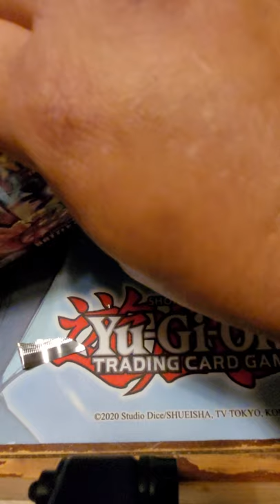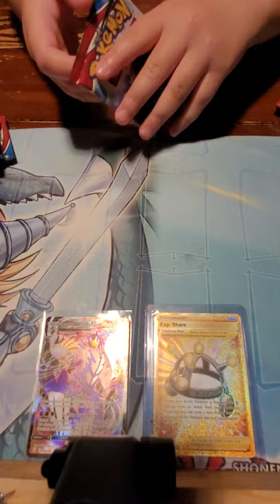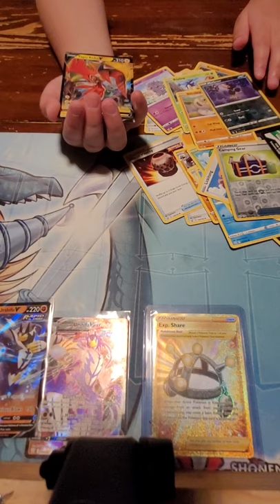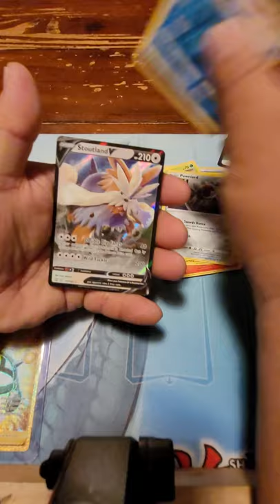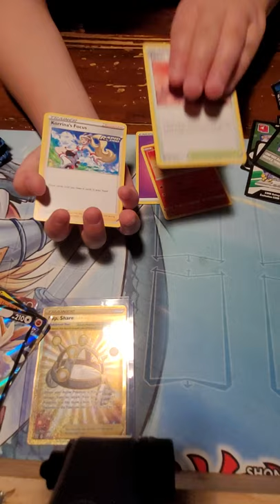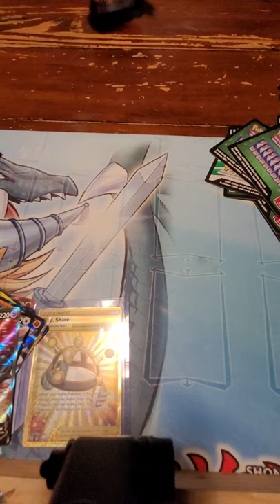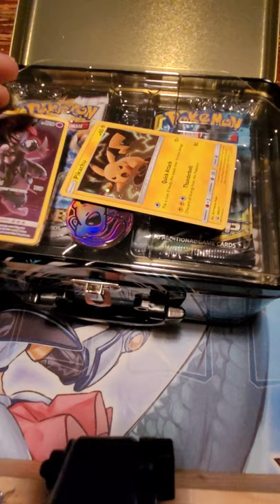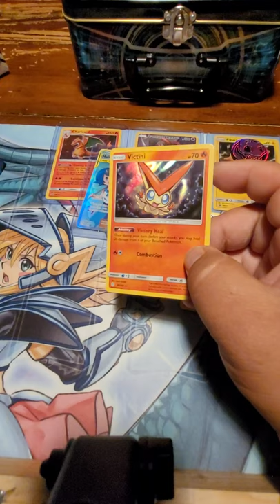Pokemon TCG Battle Style Booster Box opening